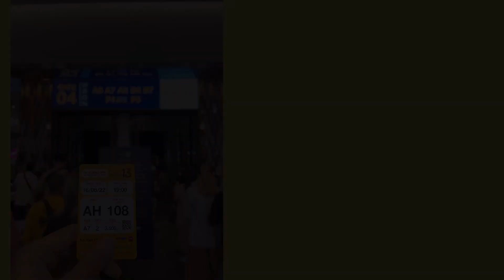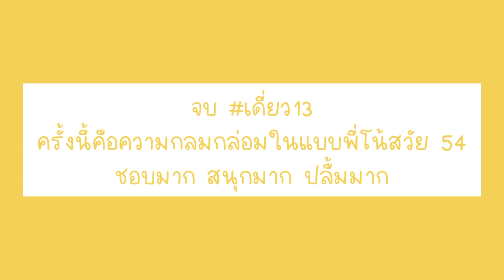Review: เดี่ยว 13 รอมาทั้งชีวิต...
หลังจากรอมาสามปีกว่า ฉันได้ดูแล้วค่าาา รีวิวบรรยากาศงานนะคะ เพราะข้างในเค้าจะไม่ให้ถ่ายรูป/วีดีโอใดๆ เมื่อพี่โน้สขึ้นแสดง 🫰🏼